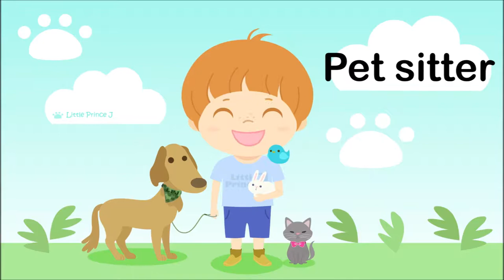Jobs and Occupations | Learn 50 Occupations for Kids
Jobs and Occupations,  Job Names, Learn 50 Occupations for Kids